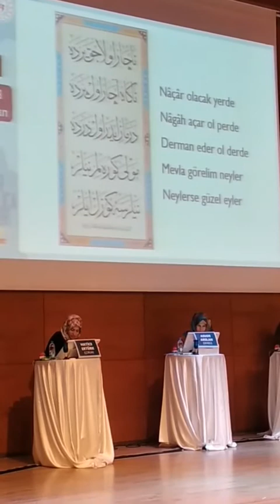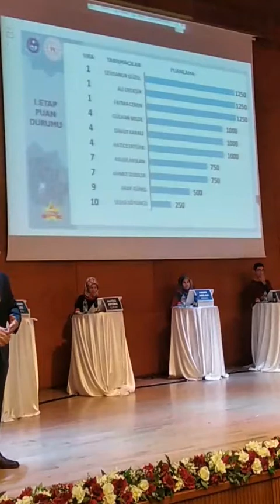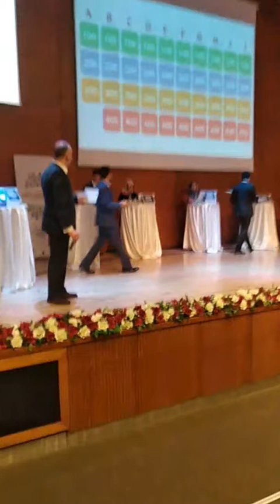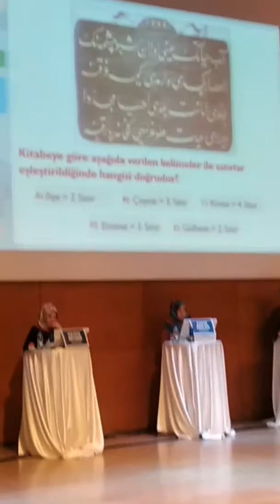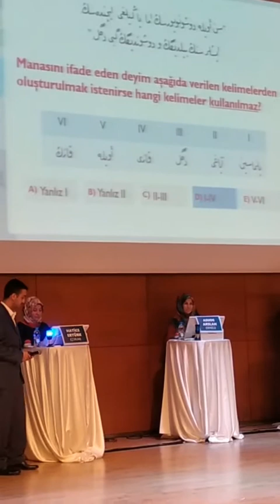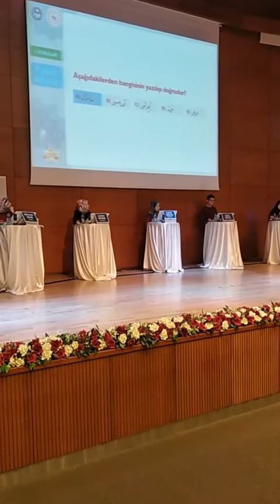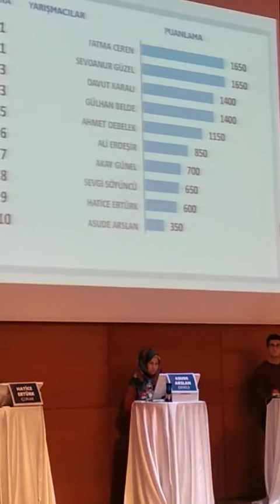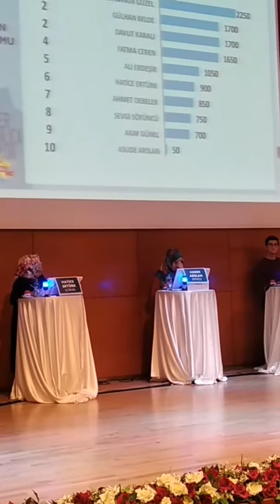KYK'lı Gençler Osmanlıca Yarışıyor 2018 Finali instagram canlı yayın videosu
2018 yılında Kredi Yurtlar Kurumu'nda kalan binlerce öğrencimiz Osmanlı Türkçesi dersleri aldılar. Ardından yapılan sınavların ardından 10 öğrencimiz finale kalmaya hak kazandı. Gençlik ve Spor Bakanlığı konferans salonunda 4-3-2019 Pazartesi günü yapılan final programıyla da ilk 5 öğrencimiz seçildi ve hediyeleri takdim edildi..

Final programının instagram canlı yayını bu videodan izleyebilirsiniz.

Bu seneki yarışma için müracaatlar bitmiş olup, ders süreci başlamıştır.